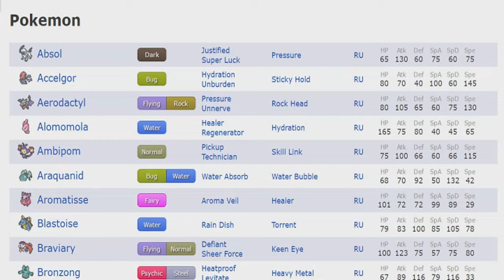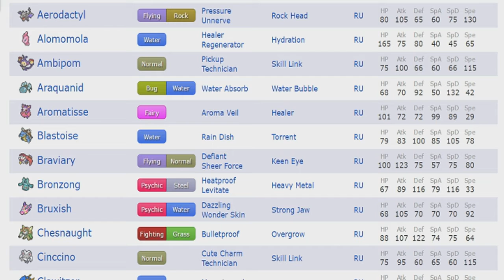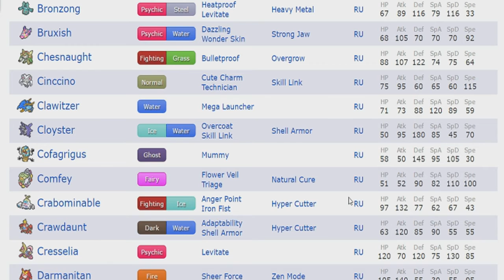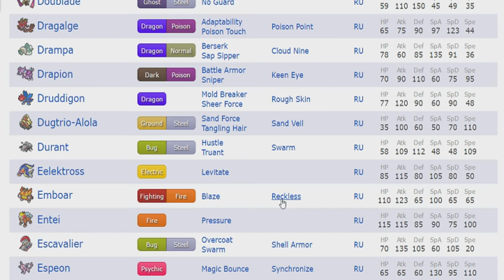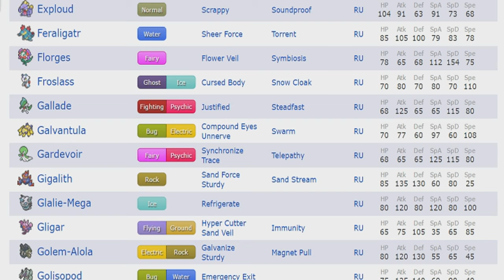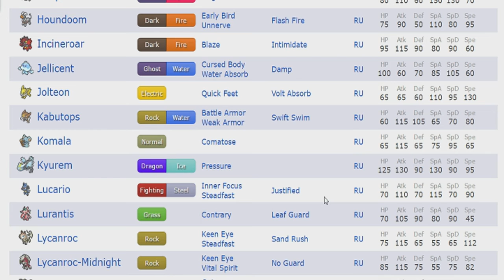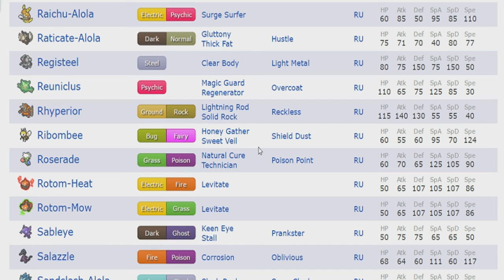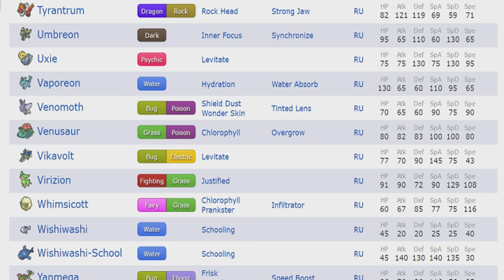SMOGON RU ALPHA TIER SHOWCASE Analysis/Speculation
Im always looking for a challenge
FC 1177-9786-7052